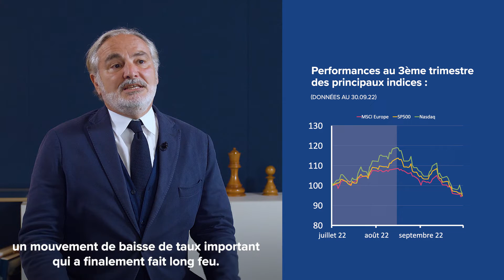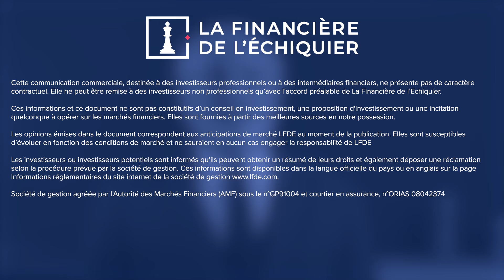L'actualité des marchés - Bilan du 3e trimestre 2022